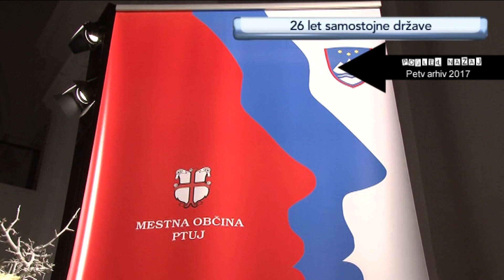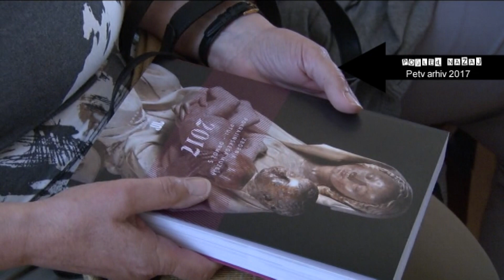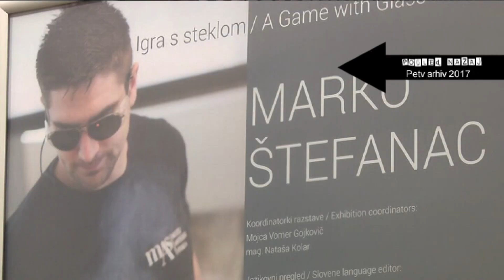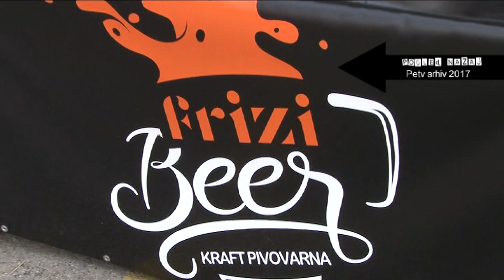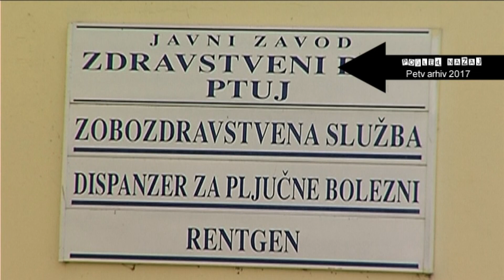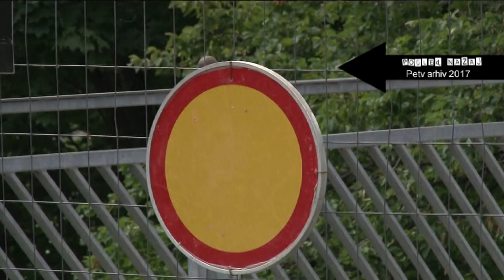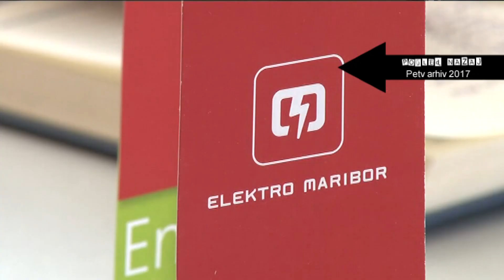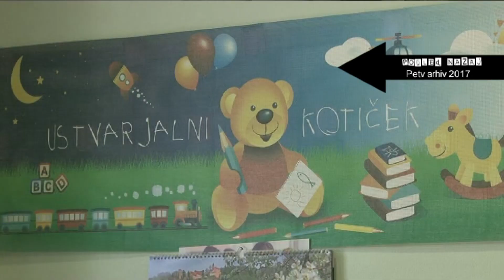POGLED NAZAJ 430. ODDAJA